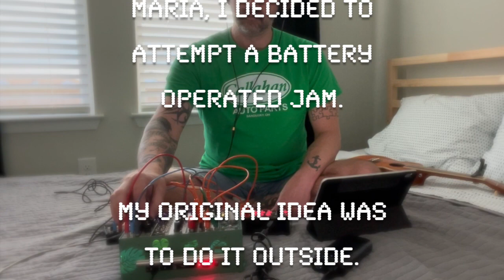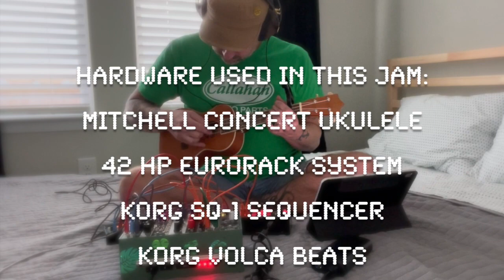Battery-Operated Bedroom Jam (Eurorack, Volca Beats, Ukulele, & Alchemy)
My friend @MariaCalfaDePaul often posts battery-operated jams. She'll use several battery operated synths and record to her iPad. I decided to try her method. The funny thing is... this video was just a learning experience. I wasn't intending to make a video. Regardless, I felt the need to share.